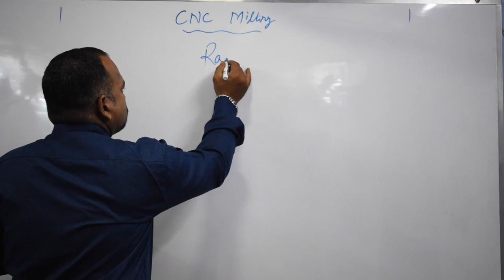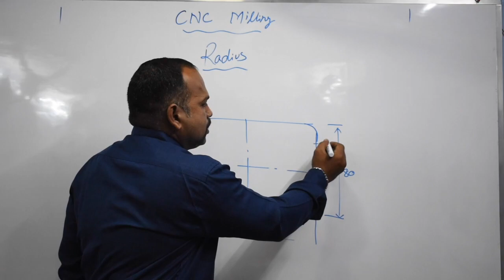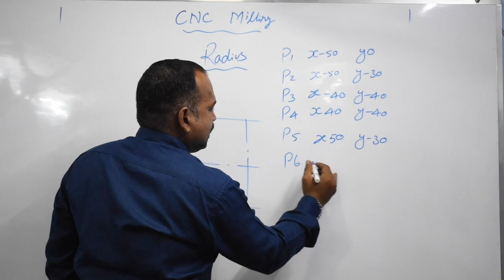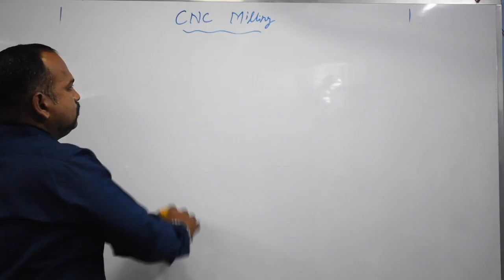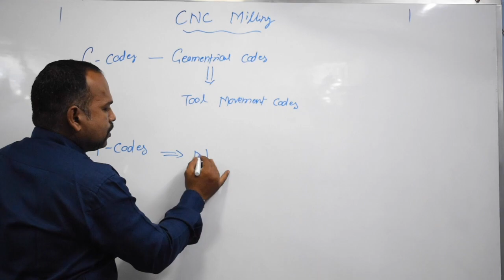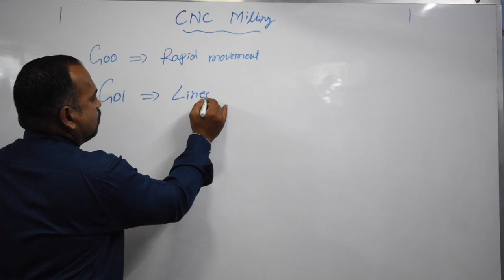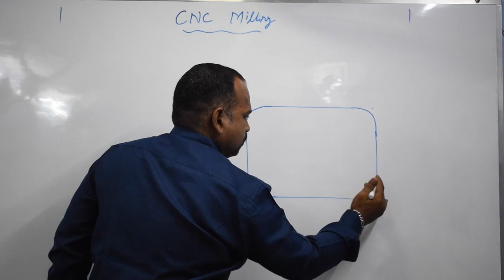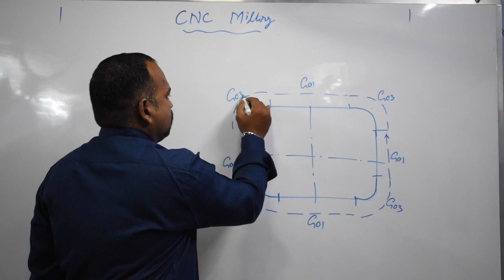Cnc Milling Programming - M Codes G Codes Tamil - G Code M Code List - Cnc MIlling Tutorial Tamil